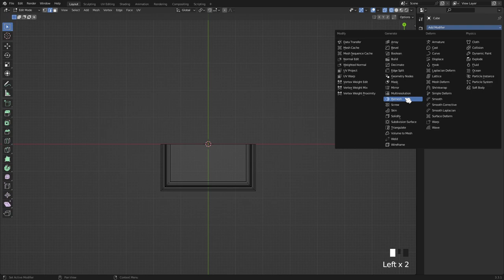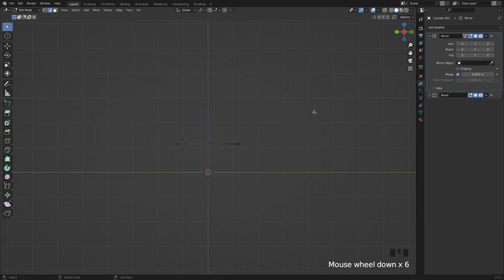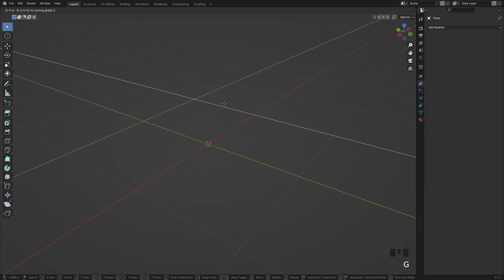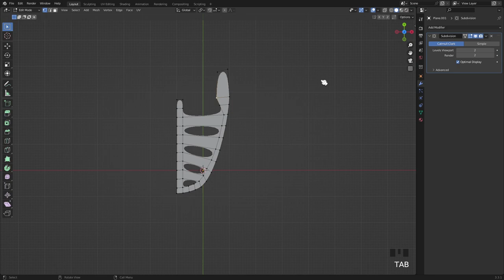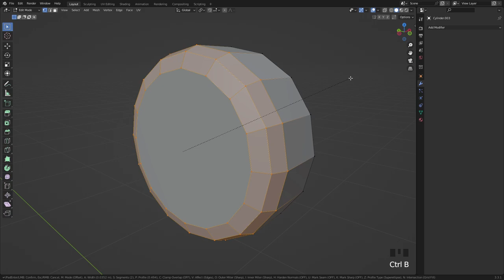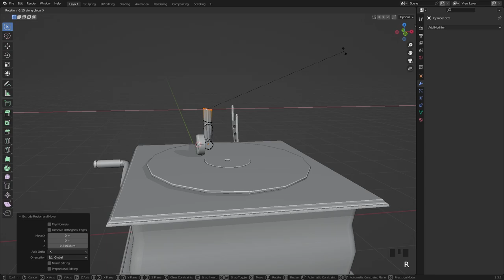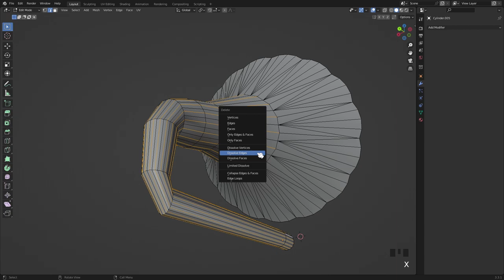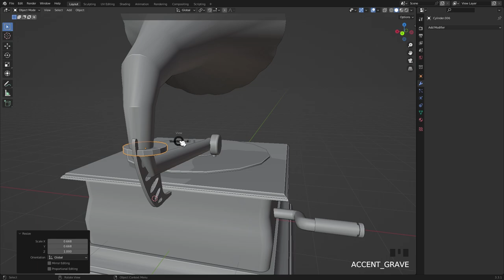GRAMOPHONE | modeling in blender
In this video, we'll be using Blender to create a 3D model of a gramophone . By following along, you'll be able to learn how to create a realistic 3D model using Blender.

If you're interested in learning how to create 3D models using Blender, then check out this video! By the end, you'll be able to create a realistic 3D model of a gramophone  in Blender. This model can be used for a variety of purposes, like designing a 3D model for your next game, or creating a scene for your next movie!